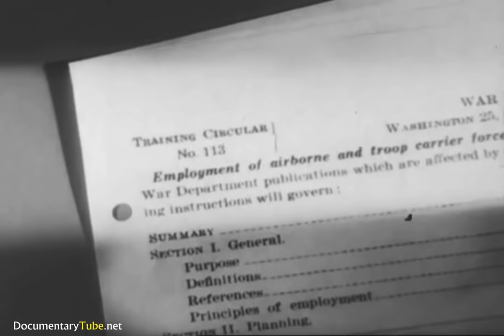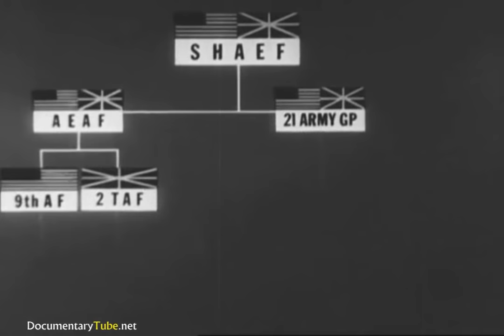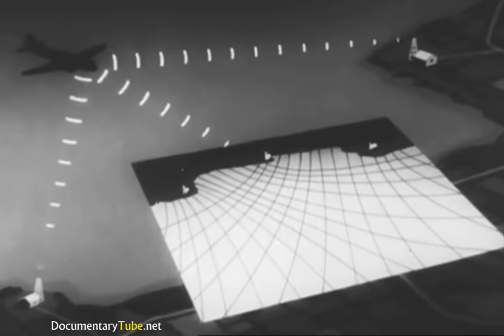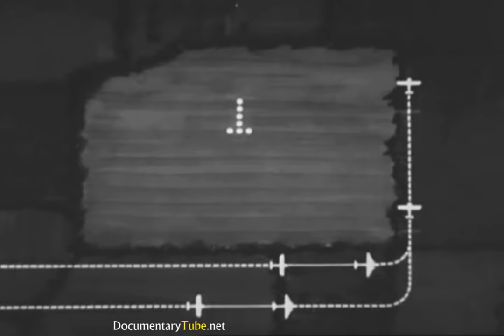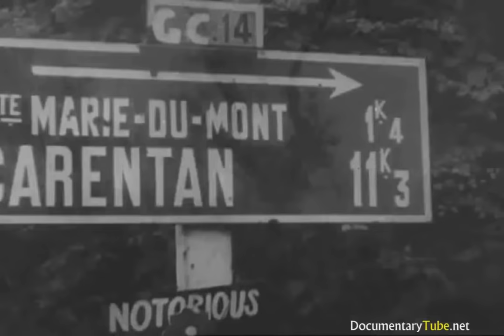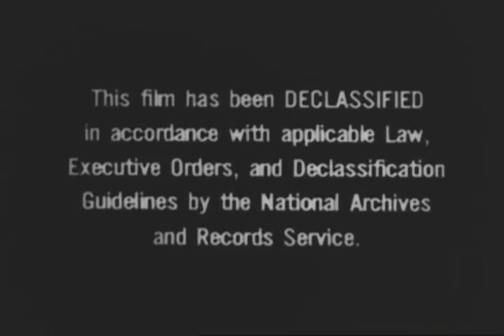D-DAY: June 6, 1944: ACTION at the Normandy Beaches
This covers the landings on June 6, 1944. More than 160,000 troops landed along a 50 mile stretch of heavily fortified structures of French settlements along the coastline, to ﬁght on the beaches in France where Gen. Dwight D. Eisenhower called the operation a crusade in which, "we will accept nothing less than full victory.’ More than 5,000 ships and 13,000 aircraft supported this effort, and by day's end, the Allies gained a foothold in Continental Europe. The cost in lives was high. More than 9,000 were lost, but their sacrifice allowed more than 100,000 to begin the slow, hard slog across Europe, to defeat Germany.